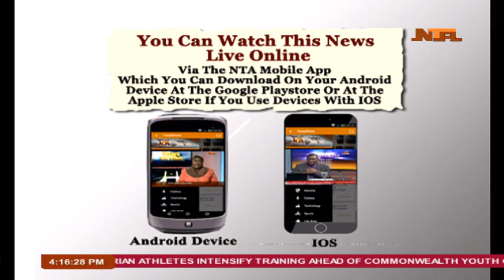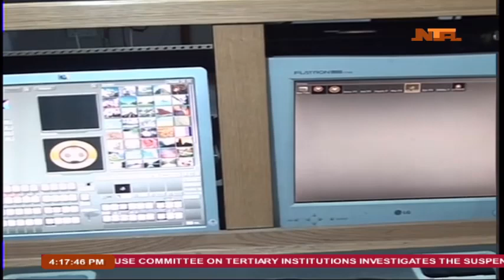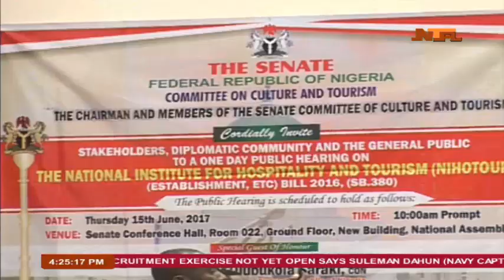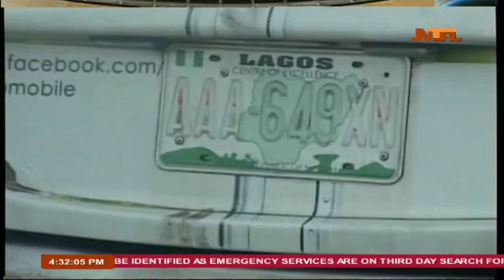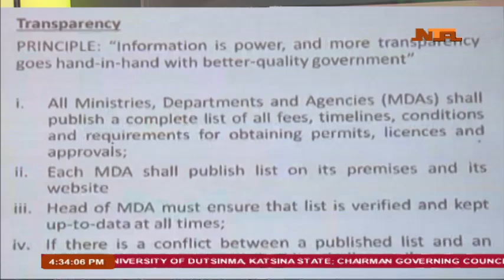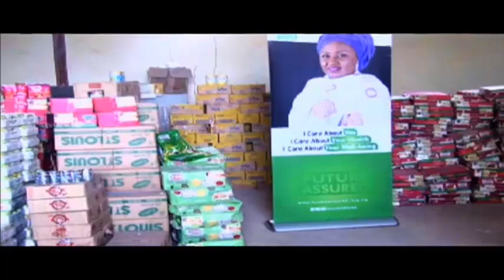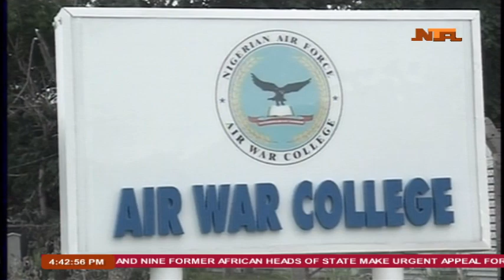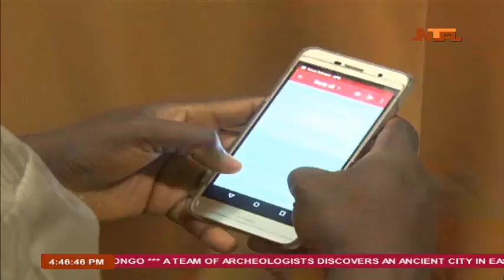NTA Nationwide at 4pm 16th June 2017